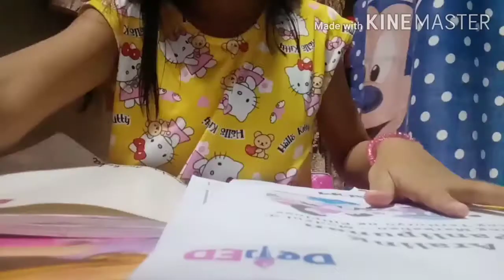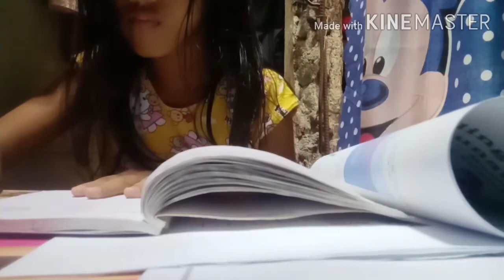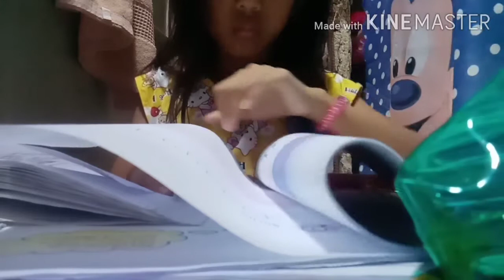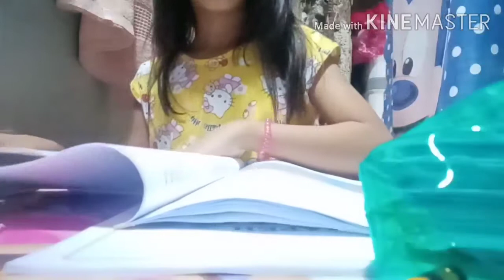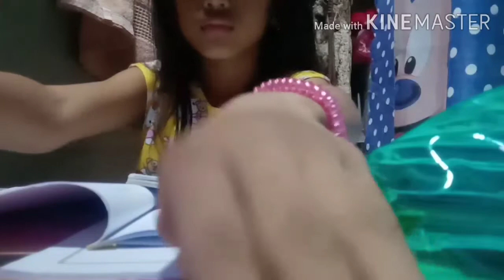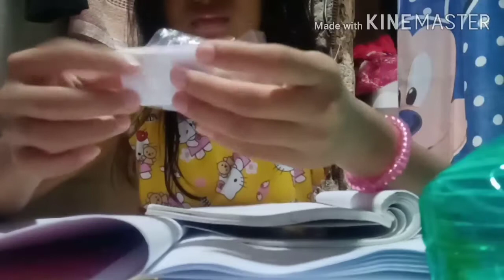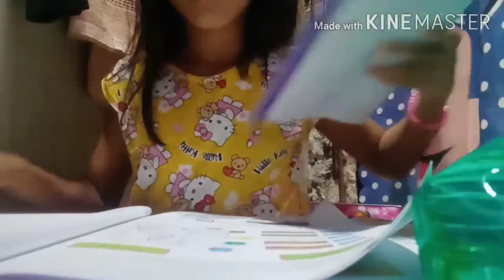module time guys🤣🤣🤣